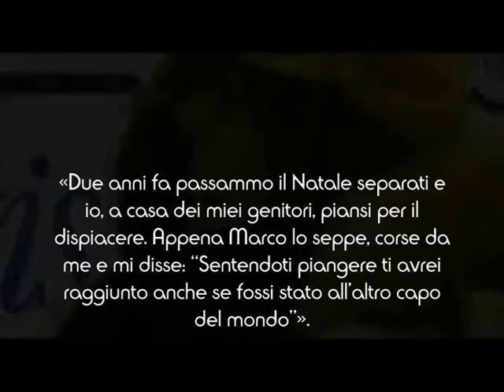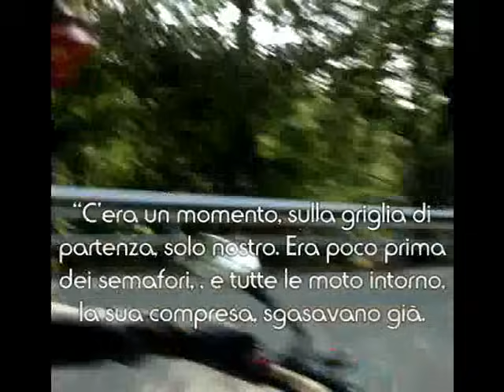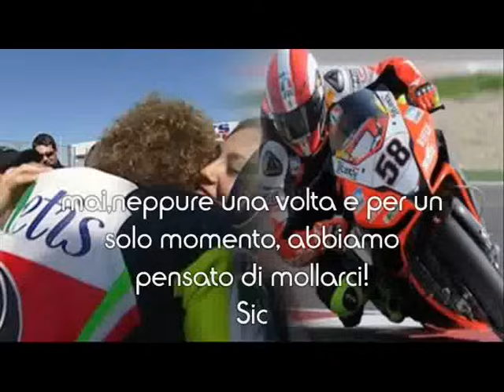SuperSic e la sua Kate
Le immagini più belle di Marco con Kate